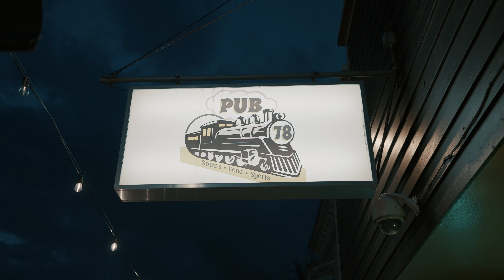Jeremy Heer Performing at Pub78 Open Mic Night